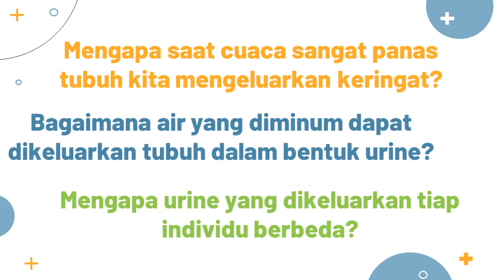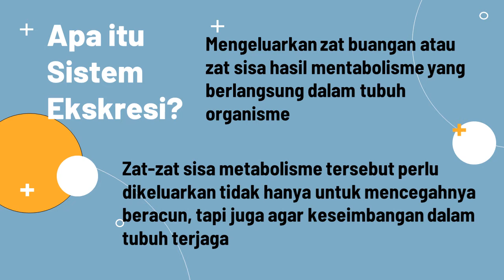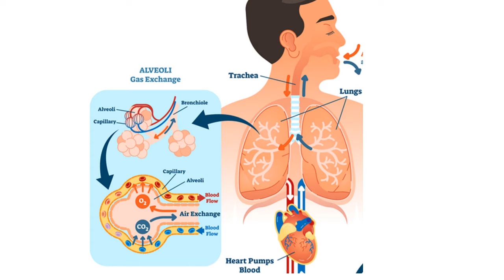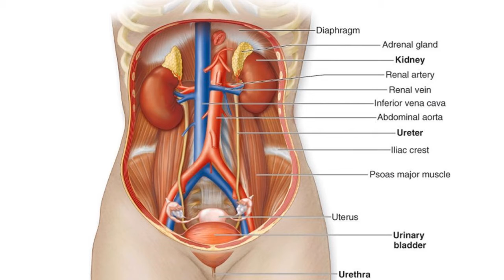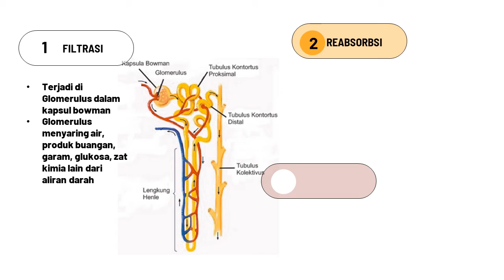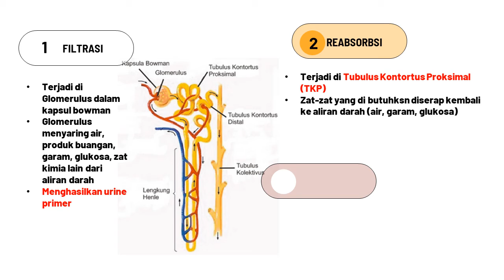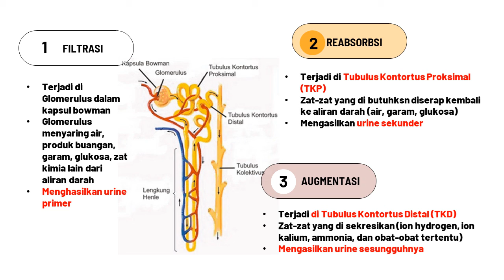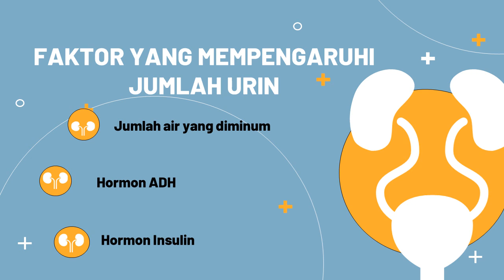EXCRESSION SYSTEM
sistem ekskresi berfungsi mengeluarkan zat buangan atau zat sisa hasil metabolisme yang berlangsung pada tubuh organisme. zat buangan ini harus cepat dikeluarkan dalam tubuh makhluk hidup, karena jika tidak dapat menimbulkan penyakit bagi tubuh. Apa saja organ yang berfungsi dalam sistem ekskresi? Bagaimana pembentukan urine pada manusia? berikut penjelasannya.

jika ada pertanyaan silahkan tulis dikolom komentar ya..
- Ms Danti